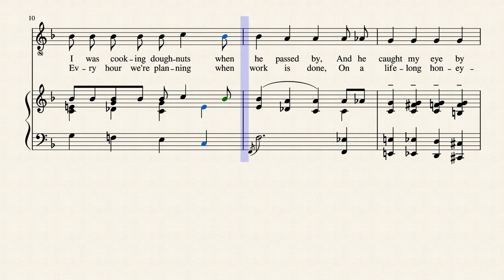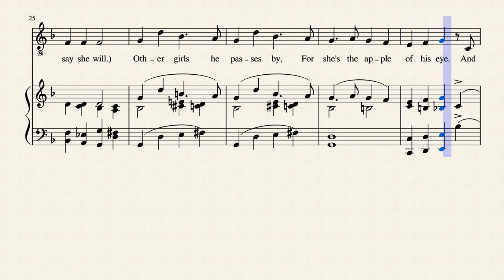Doughboy Jack and Doughnut Jill - 1919 song by Liet. Gitz Rice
1919 piece with music by "Liet. Getz Rice" with lyrics by Marcus C. Connelly.